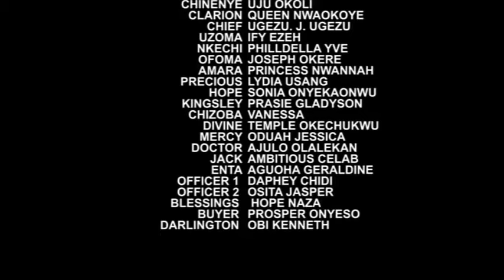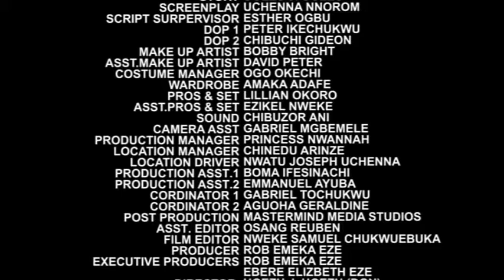MY LOVE IS TOO MUCH (New 2023) - Frederick Leonard, Destiny, Peggy, Uju Nollywood Nigeria Movie